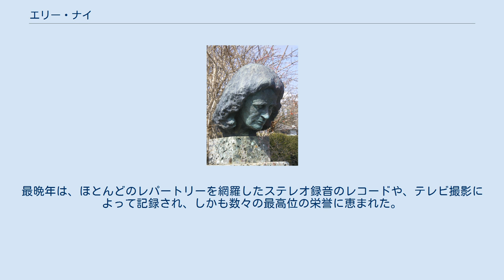エリー・ナイ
エリー・ナイ（ドイツ語: Elly Ney, 1882年9月27日 - 1968年3月31日）はドイツの女性ピアニスト。
 ベートーヴェン作品の解釈で名を馳せ、1940年にボン市からベートーヴェン賞を授与された。
 デュッセルドルフ生まれだが、ボンで音楽好きの両親のもとに養育される。
わけてもフランツ・ヴュルナーとイジドア・ザイスに師事するが、テオドール・レシェティツキーやエミール・フォン・ザウアーからも薫陶を受けた。
ナイは早くも少女時代から反ユダヤ主義の洗礼を受け、自分のピアノ教師について早速「芸術知らず」だと言っている。
このような嫌悪感は年が経つにつれて深まっていき、「人道主義的な倫理観」は「真正な人種である」ゲルマン人にしか適用されないと考えるようになった。
 1906年2月9日にウェルテ・ミニョン社の自動再生ピアノに13曲を録音。
これは同社の数あるピアノロールの中でも、確かに最も古い部類に属する。
 1911年にオランダ人の指揮者・ヴァイオリニストのヴィレム・ヴァン・ホーフストラーテンと結婚。
一粒種の娘エレオノーレ・ファン・ホーフストラーテンは長じて舞台女優になった。
 1921年から米国に暮らし、ベートーヴェンとブラームスの専門家として名を揚げる。
この頃に、初めてレコード用の録音を行う。
この頃に、シカゴ出身のポール・アレーズ（Paul Allais）と再婚するが、この結婚生活も長続きしなかった。
1930年に、芸術的環境を変えるためにヨーロッパに戻る。
1937年に国家社会主義ドイツ労働者党に入党し、同年アドルフ・ヒトラーより教授の称号を与えられ、またその他多くのナチスの御用団体にも新規会員として名を連ねた。
ポーランド総督府の御時世になると、ナイもクラクフに出張し、その地で「総督府フィルハーモニー」の設立を見届けている。
こうした言動のことごとくが、戦後に彼女の体面を汚すことになり、名誉回復がかなったときには、やっと1952年になっていた。
それから亡くなる数週間前まで、ナイは再び演奏活動に没頭することになる。
 ナイは壮年を過ぎても、きわめて難度の高い、技巧がかった華麗なピアノ曲を演奏したが、その演奏は若手ピアニストに比べてもほとんど遜色ないものだった。
国内外の最大規模のコンサートホールでさえも集客し、79歳から86歳まで精力的な演奏旅行を繰り広げた。
最晩年は、ほとんどのレパートリーを網羅したステレオ録音のレコードや、テレビ撮影によって記録され、しかも数々の最高位の栄誉に恵まれた。